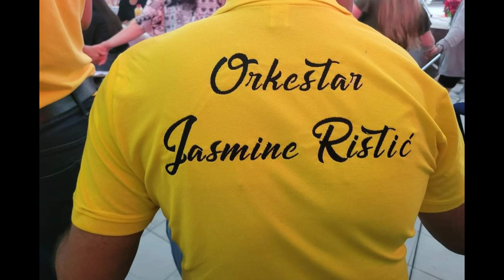Orkestar Jasmine Ristic vlaska kola uzivo